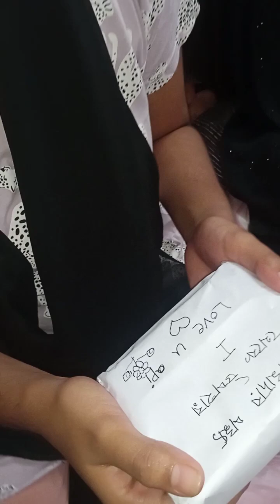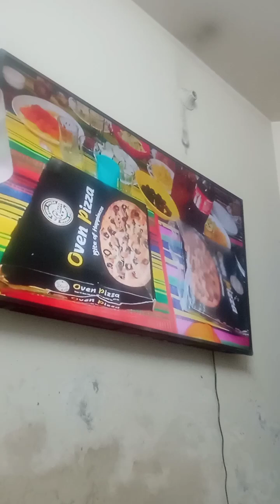সারপ্রাইজ পেতে কার না ভালো লাগে বাচ্চা দের খুশি তে আমাদের খুশি